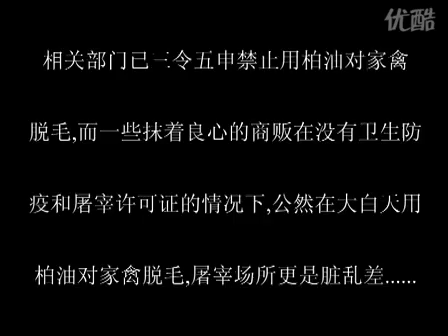唉客スイ〖トル〖ム 檀财まなつ